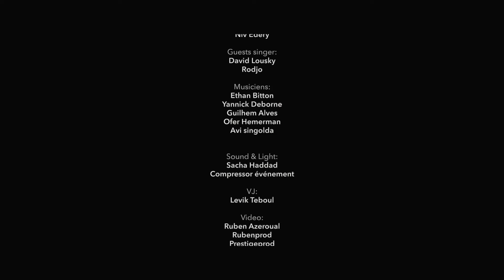TAL VAKNIN LIVE IN PARIS טל ועקנין הופעה חיה בצרפת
ניהול אישי להזמנת הופעות: קלואה חזות  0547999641
Production:
Mickael Zafran

Management production:
Chloé Hazout

Stage manager:
Hadar Oz
Musical production:
Ofer hamerman
DJ:
Niv Edery
Guests singer:
David Lousky
Rodjo
Musiciens:
Ethan Bitton
Yannick Deborne
Guilhem Alves
Ofer Hemerman
Avi singolda
Sound & Light:
Sacha Haddad
Compressor événement
VJ:
Levik Teboul
Ruben Azeroual
Rubenprod
Prestigeprod
Musical producer :
Ofer Hemerman
Stage Manager:
Hadar Oz
Toda:
Hashem yitbarach
My family
Gad Elbaz
Shlomi choen
Jenifer jh media
Rav David Touitou
Elal
Pascale Elbé
Stéphane Memmi
Aurélie Assouline
Céline Korshia
Yehiel Attias
Magali Berdah
Stéphane Teboul
We will dance again Paris
Collectif du 7 octobre
Musical Production : P&C TAL VAKNIN